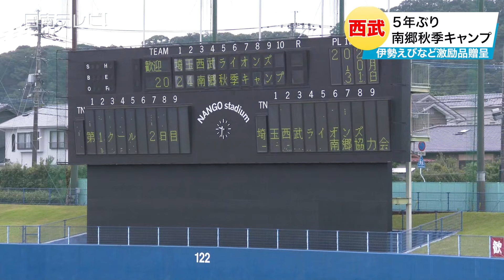西武５年ぶりに南郷秋季キャンプ 伊勢えびなど激励品を贈呈（宮崎県日南市）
プロ野球・埼玉西武ライオンズの秋季キャンプが、南郷中央公園で１０月３０日から始まっています。

　南郷スタジアムでは３１日キャンプの激励が行われ、日南市と協力会より伊勢えび１０キロ、宮崎県より宮崎ブランドポーク３０キロが球団に贈呈されました。

　来シーズンから一軍監督に就任することを発表した西口文也監督（52歳 #74）は、活きの良い伊勢えびに驚いている様子。「ありがとうございます」と笑顔で受け取りました。

　キャンプには１７年ぶりとなる２桁勝利に貢献した武内夏暉投手（23歳 #21）ら９人の若手投手や、プロ１０年目の外崎修汰内野手（31歳 #5）など選手２８人がトレーニングに励んでいます。

　今シーズンの西武は１４３試合中４９勝、パ･リーグでは最下位で、選手たちは来シーズンに向けて戦力の底上げをします。

　新型コロナの影響などで２０１９年以来５年ぶりとなる西武の南郷秋季キャンプは、１１月１８日まで行われます。